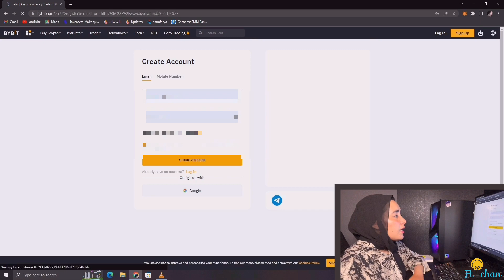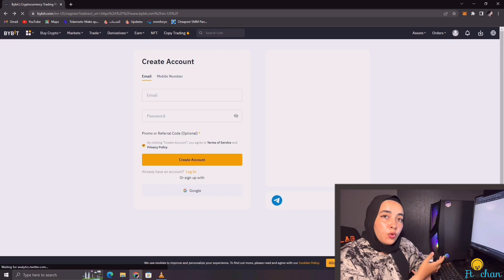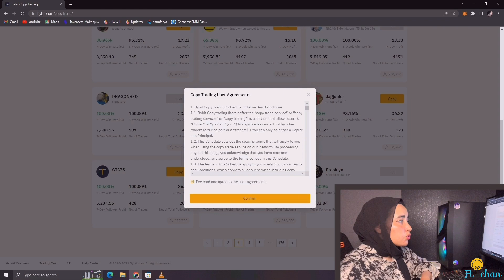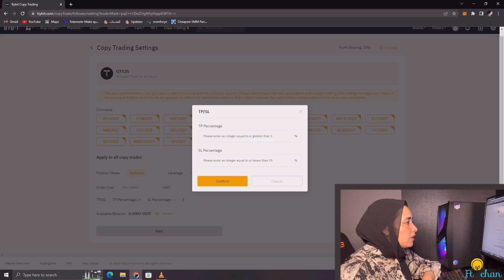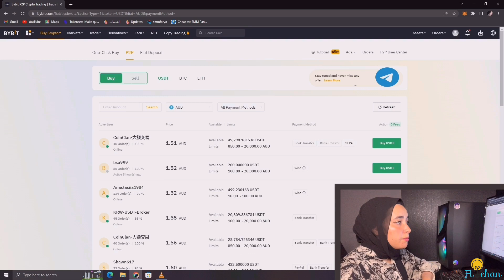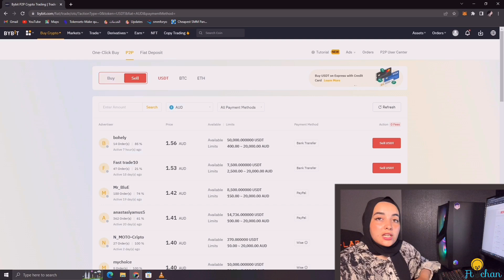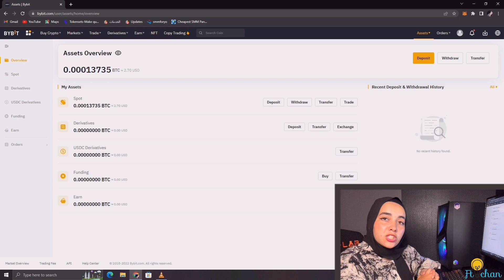الربح من الأنترنت من النسخ 'أنت نائم وهاتفك يعمل عليك' 10 دولار أربحها كل 5 دقائق بدون خبرة 💸🔥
✓الايميل الإعلانات 📥
📌مواقع تواصل الاجتماعي الخاصة بي 👇🏻

🎬 القنوات الأخرى الخاصة بي👇🏻

محتوى الفيديو 🔥

°في هذا الفيديو سوف اشارك معكم طريقة رائعة للربح من الأنترنت بسهولة للمبتدئين.
لزيادة التفعل في مواقع تواصل الاجتماعي 👇🏻

الربح من الانترنت والسحب بايير,
كيفيه الربح من الانترنت يوميا,
الربح من الانترنت عبر ويسترن يونيون,
الربح من الانترنت وانت نائم,
الربح من الانترنت وسحب باي بال,
الربح من الانترنت والسحب فوري